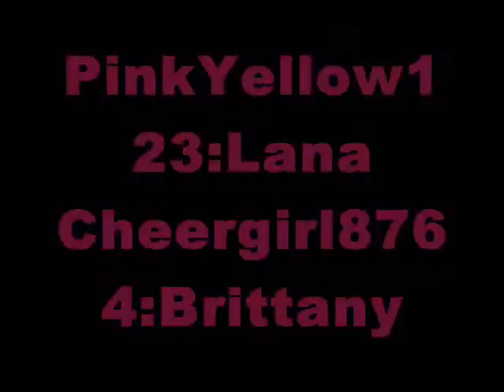Hidden Feelings Intro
hey guys i know i already have 2 series but this idea just popped in my head and i
hope you like it. i will continue to do the other two stories so plz plz comment and tell
me what you think. Hidden Feeling Intro:)

Lana Sanders was a typical, nerdy schoo, girl who only cared about schools and grades.but was alos on the volleyball team.
Compared to the girls they always thought she was a plain old boring person that nobody cared about, but
Lana didnt care she was happy with just the way she is. She had the three friends that she only cared about
Joe Jonas, Brittany Carson and most importanly her most best of friends ever Nick Jonas. They were friends since
the 2nd grade till high school.Lana was younger then nick by 7 months. They did everything togther, nick
would go to Lana's house practiclly everyday,because Lana's parents were never home.
Nick was basically her 24/7, she felt like he was her older brother and nothing else.
They would usually kiss on the cheek at school and people always thought they were togther
but they werent.Lana loved Nick as a brother. Lana is 16 and also is nick but she is in the higher classes.
Lana never really dates shes afraid of getting her heeart broken but unlike nick he dates girl
but only the one lana likes. When Lana needs someone to talk to she usually calls her other best girl friend
Brittany. They started being friends since freshman year. Brittany was the only one who cared for Lana
back then and they have been friends since.Will Lana start Liking nick???
Nick Jonas was the typical player and captin of the football team but wasnt that much of a player.
he was very popular, Of what the girls thought of Lana he thought differntly. To him he thought
she was a very beatuiful, sweetest and caring girl he ever met. He loved her, he cared for her alot.
He would date girls but he wouldnt actually date them for that long cause he would say that Lana
is the only girl in his life. He takes care of her like a littlie sister. Nick's parents liked Lana alot,
they thought she was a very good influenced for nick.Girls always thought why nick would hand out with Lana
but compared to nick's guys friends they thought she was veryy hott and nick gets very pissed but Lana always
tells him to calm down.During the years nick's feelings for Lana starts developing but not as brothers and sisters love
but more of Girlfriend kind of way, But he dosent want to tell her because he's afraid it'll ruin his friendship
with her and afraid that she didnt feel the same way.
Joe Jonas was nicks brother and always knew that nick liked Lana but nick told him to keep it a secret.
Also brittany knew but didnt want to tell Lana cause she thought it will make it awkard between them.
Brittany and Joe had always have a thing for each other but unlike nick and lana they admitted it but they never dated.
They wanted to take it slow and just be friends for starts. Joe was falling head over heals with Brittany and thought she is the one.
She also thought the same, they both wish that one day Nick and Lana will end up togther, but will they??

Plz plz comment i hope you like it :)
sorry it kinda sucks lol